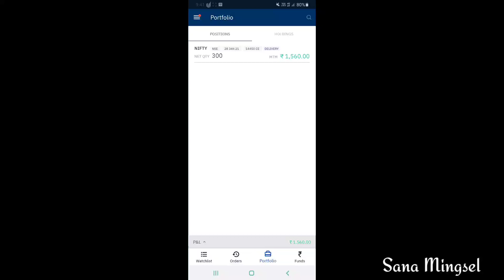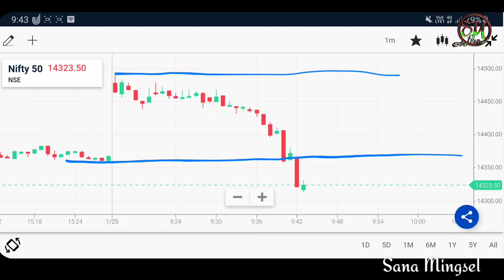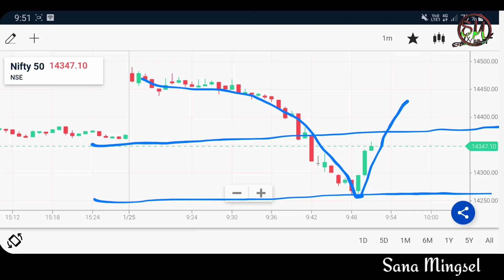LIVE OPTION TRADING PRICE ACTION 25 JANUARY 2021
DEMAT ACCOUNT HANGNABA DOWNLOAD LINK KAMAINA ACCOUNT SEMNI KHANGDABA OIRDI VIDEO SU YAOBNE YENGBI U